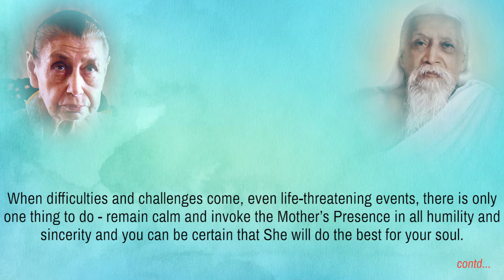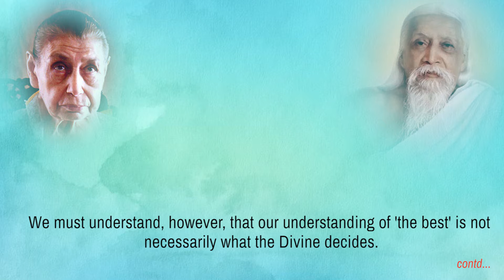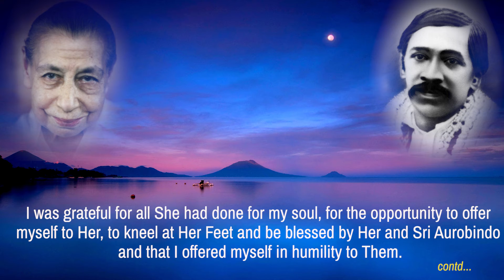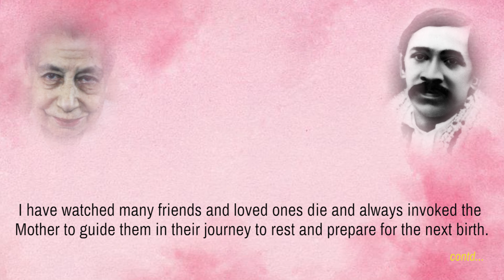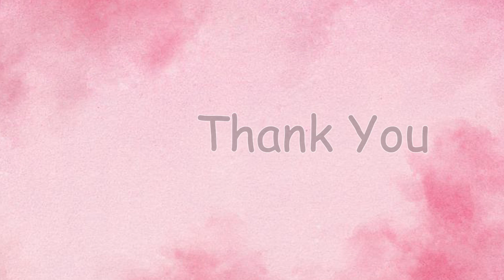Narad on Savitri - Part 8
Death and difficulties